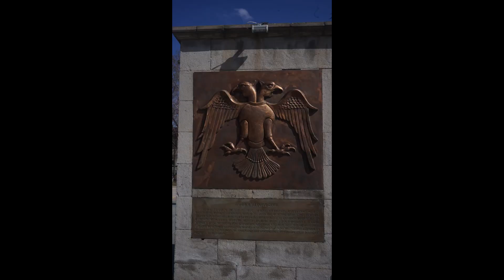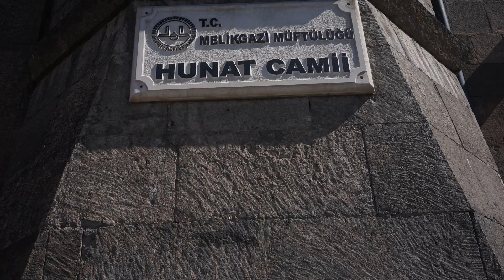KAYSERİ 8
pastırma ve sucuğu ile meşhur ilimiz